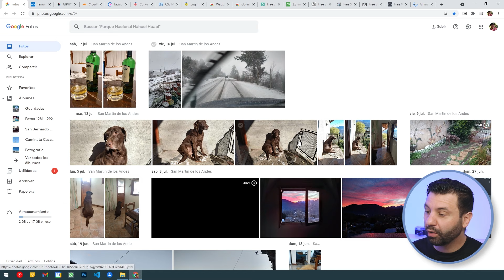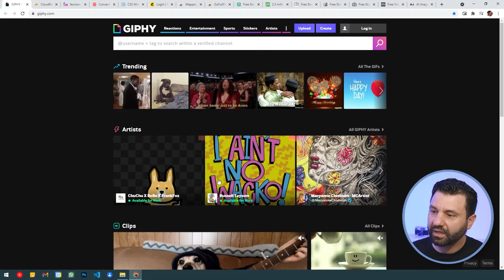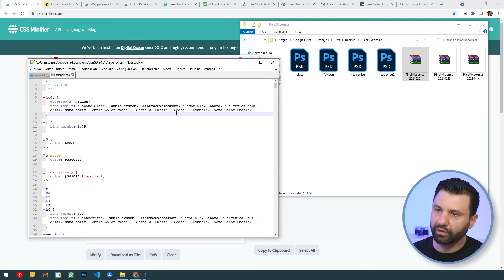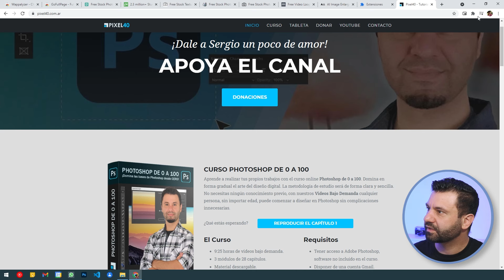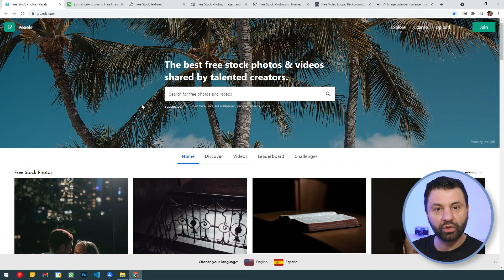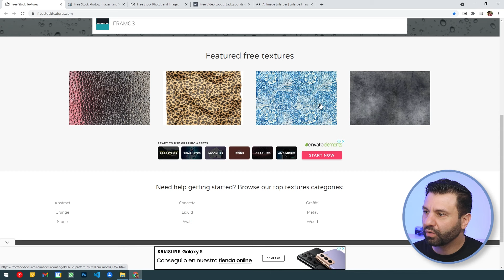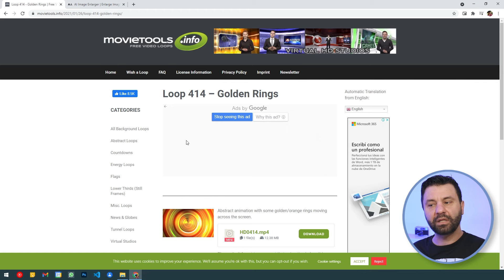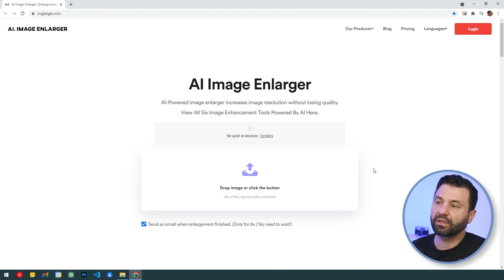Sitios web que ¡Todo Diseñador debe Conocer!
Te enseño paginas que tengo en mis favoritos que te pueden llegar a ser muy útiles si te gusta el diseño.

✍🏻 Adquiere la Tableta Gráfica que utilizo: